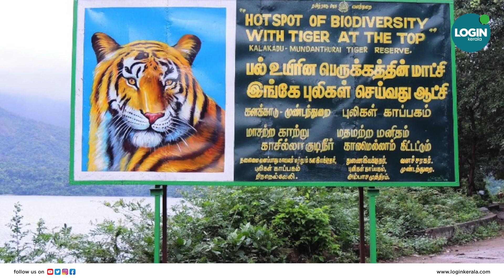അരിക്കൊമ്പനെ മുണ്ടന്‍തുറൈ കടുവ സങ്കേതത്തില്‍ തുറന്നുവിട്ടു.